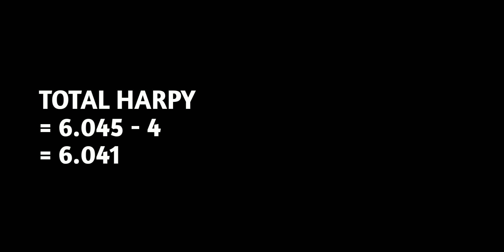Grinding Harpy at Einbroch Field With Premium - Ragnarok M Eternal Love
Get a lot of zeny from this??

Stats - 0:10
Skill - 0:32
Equipment - 0:52
Pray & Guild Blessing - 2:14
Rune Stats - 2:20
Handbook Stats - 2:30
Results - 5:02